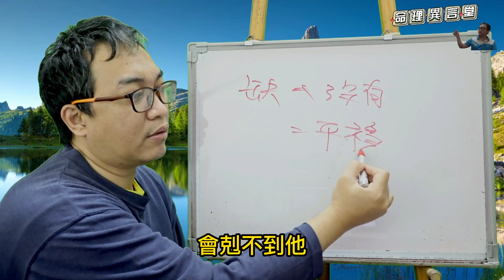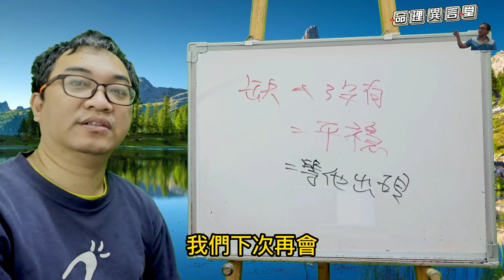五行派八字：缺東缺西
缺東缺西：
缺五行不可怕，等待出現時的生剋現象。
服務項目(先預約)
3.八字批命(流年)3600、取名3600、勘宅12000、姓名鑒定500
4.Line：s12860990、微信：s12860990
7.服務地點：高雄市大社區萬金路82-7號(楠梓火車站前的旗楠路一路直走便可看見萬金路)